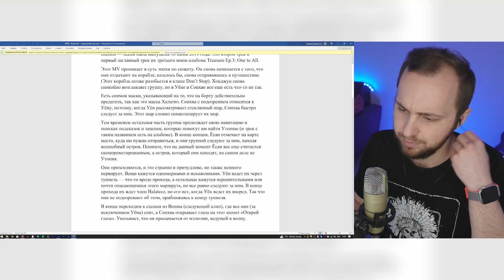ATEEZ - ILLUSION // реакция на кпоп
Реакция на трек ILLUSION от группы ATEEZ